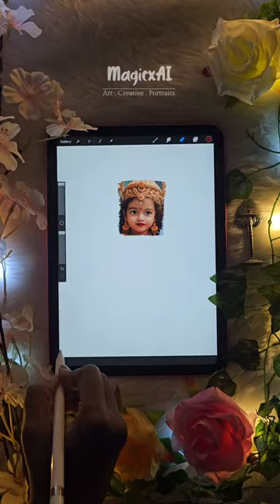This is so beautiful work | Sitara ❤️ | Amman | Sridevi Ashok